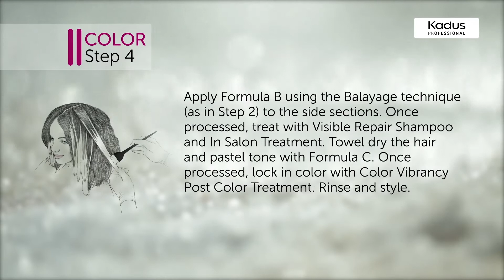SEA - QUILIBRIUM: Beachwood Balayage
Beachwood Balayage is  inspired by the colors and motions of driftwood, such as dark and light browns and smoky grays.  The perfect look for curly and textured hair.